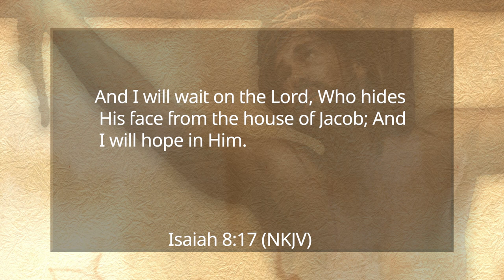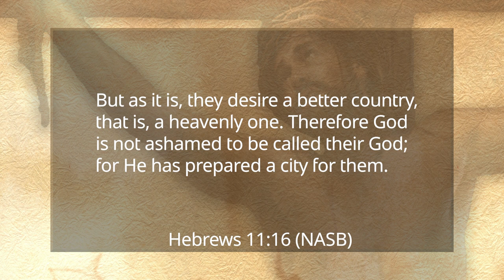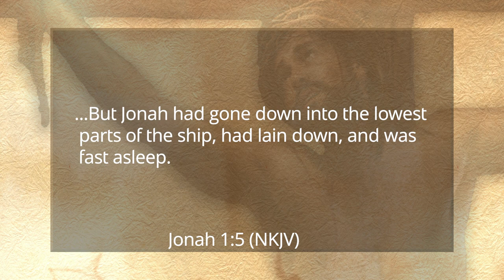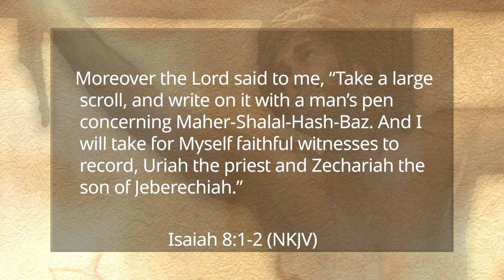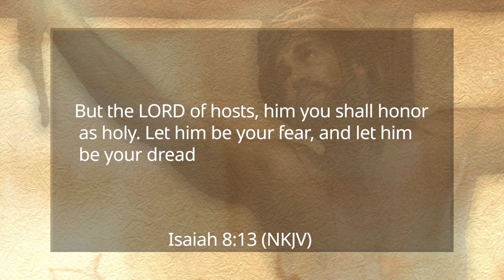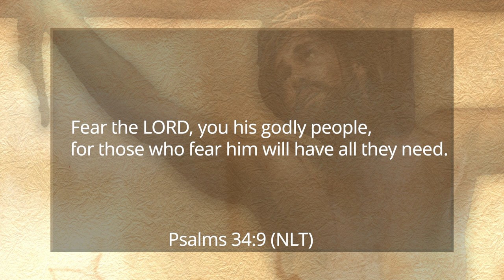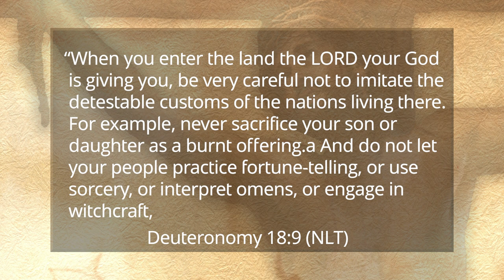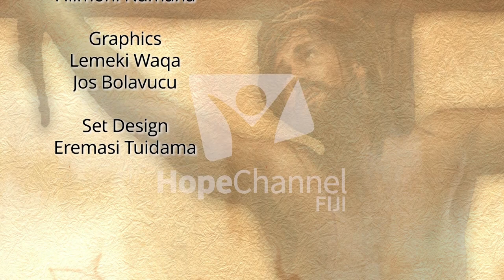Hope Sabbath School - The Hard Way, 2021 - Quarter 1 - Lesson 4